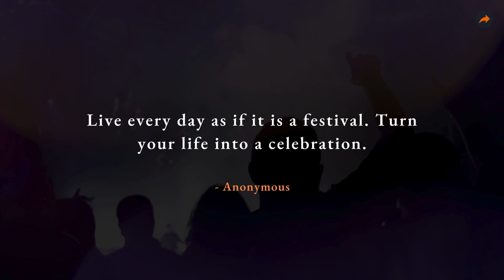Amazing Quotes on Festival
Here are few amazing quotes on Festival.